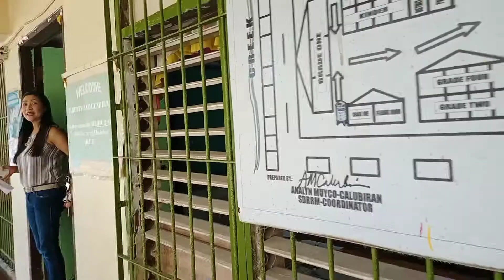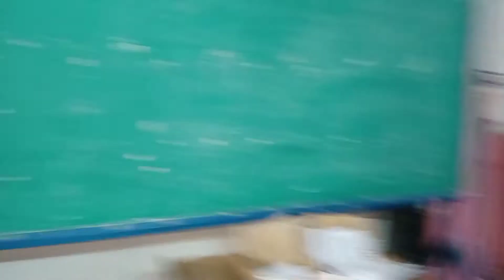kuha Ng ayuda//kuya curt nanuod 😍